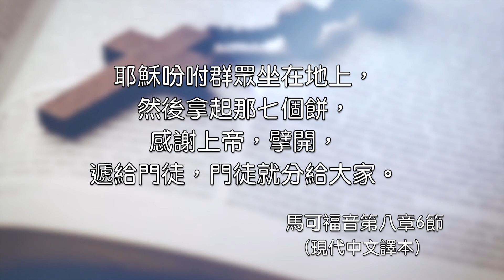2021.03.10 雙連讀經每日亮光~源源不絕的供應者 陳秀芬老師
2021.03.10 雙連讀經每日亮光
馬可福音第八章1-10節

1 那時，又有許多人聚集，並沒有什麼吃的。耶穌叫門徒來，說：
2 「我憐憫這眾人；因為他們同我在這裡已經三天，也沒有吃的了。
3 我若打發他們餓著回家，就必在路上困乏，因為其中有從遠處來的。」
4 門徒回答說：「在這野地，從那裡能得餅，叫這些人吃飽呢？」
5 耶穌問他們說：「你們有多少餅？」他們說：「七個。」
6 他吩咐眾人坐在地上，就拿著這七個餅祝謝了，擘開，遞給門徒，叫他們擺開，門徒就擺在眾人面前。
7 又有幾條小魚；耶穌祝了福，就吩咐也擺在眾人面前。
8 眾人都吃，並且吃飽了，收拾剩下的零碎，有七筐子。
9 人數約有四千。耶穌打發他們走了，
10 隨即同門徒上船，來到大瑪努他境內。